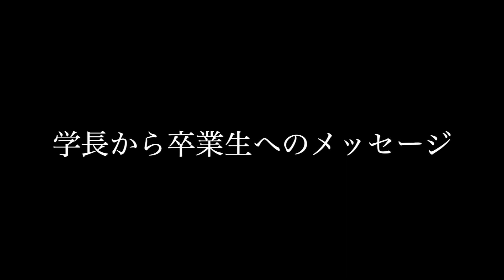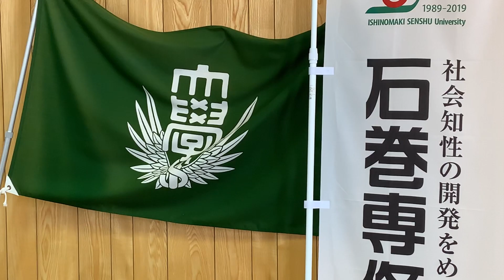【公式】学長から卒業生へのメッセージ